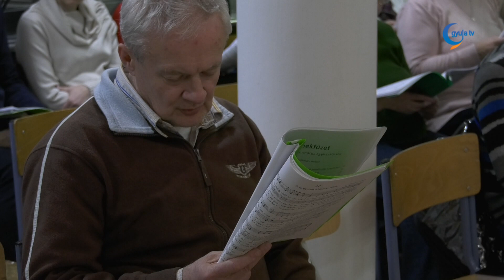Házasság hete a Gyulai Református Gyülekezetben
Énekszóval gazdagította a Gyulai Református Gyülekezet a szerda este megrendezett A házasság és család múltja, jelene, jövője elnevezésű előadást. A Házasság hete alkalmából Baráth János lelkipásztor a hűségről, a feltétel nélküli szeretetről, a felek közötti egyenlőségről beszélt. Ezen kívül kiemelte, fontos áttekinteni, a történelem során hogyan viszonyultak a házassághoz, milyen értékeket követtek és mi motiválta az embereket.

A Házasság hete közel két évtizeddel ezelőtt jött létre azzal a céllal, hogy Valentin-nap hetén ráirányítsa a figyelmet egy mélyebb gondolatra, a család és a házasság fontosságára. Magyarországon először 2008-ban rendezték meg a programsorozatot. A kezdeményezés azonban mára már 21 országban terjedt el. A Házasság hete olyan széleskörű összefogásra törekszik, mely a példamutatás mellett tudományos kutatások eredményeivel, valamint bibliai és erkölcsi érvekkel próbálja alátámasztani a házasság örökkévaló értékét. A helyi református közösség ebben az évben két előadással készült az érdeklődőknek.

Vasárnap 15 órától a Magvető Református Iskola ebédlőjében Selmecziné Valach Renáta szakpszichológus tart előadást, ezt követően az érdeklődőknek lehetőségük lesz a hallottak interaktív feldolgozására is.